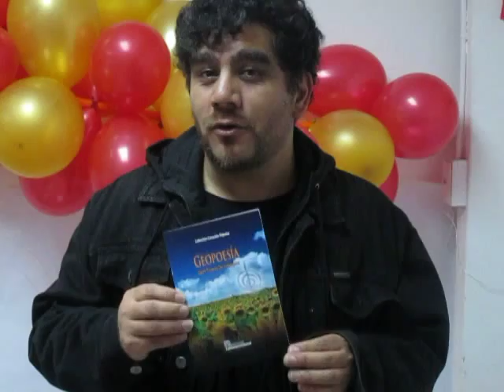FRANCISCO VILLA te invita a conocer y leer GEOPOESIA el mejor libro